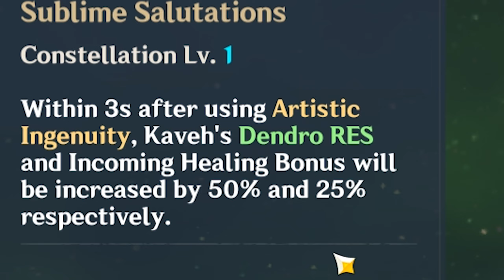Bubu Pharmacy Doctor Joins The Party | Genshin Impact - Baizhu Summons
Hey everyone,

In this video, we will be summoning for our favourite doctor from Bubu Pharmacy, Baizhu!

Hope yous enjoyed! Thank yous for watching!

Timestamps
0:00 Intro
0:32 Summons
5:39 Post Summon Banter
6:37 Outro